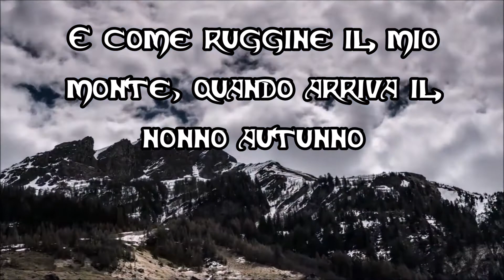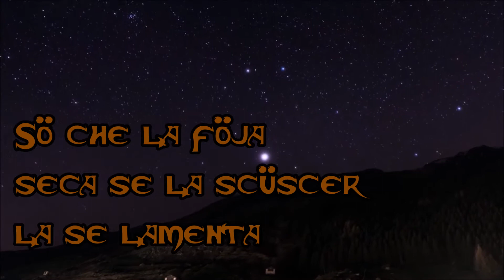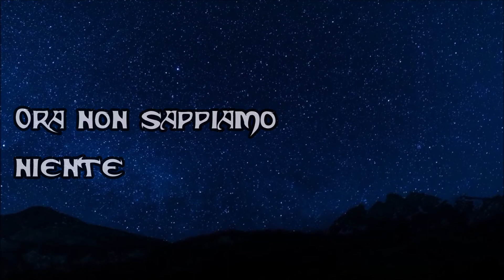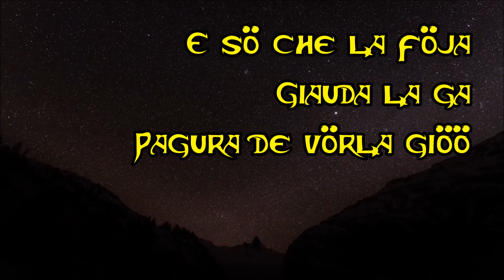Davide Van De Sfroos - Foglie (Fan Videoclip with Lyrics)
Un video fan-made della canzone "Foglie" di Davide Van De Sfroos, uscita nel 2011 nell'album "Best Of (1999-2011)".
La canzone è un'inedita, quindi non è mai uscita in un album nella discografia di Van De Sfroos.

Si ringrazia l'utente Lukas Schweizer per aver fornito il video in time lapse